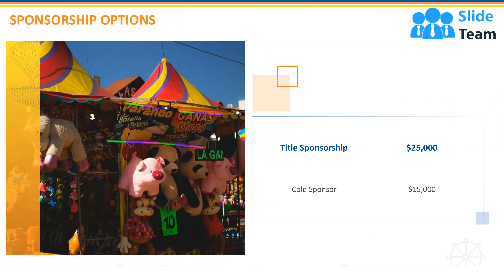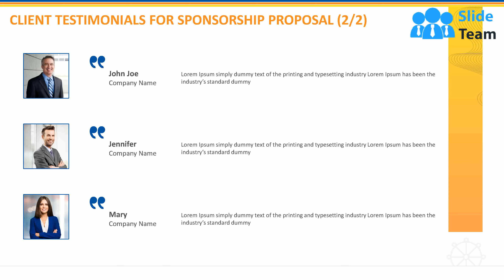Attract And Convince Your Leads To Be Part Of Your Event As A Sponsor Through Sponsorship Proposal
If your company needs to submit a Attract And Convince Your Leads To Be Part Of Your Event As A Sponsor Through Sponsorship Proposal Template look no further. Our researchers have analyzed thousands of proposals on this topic for effectiveness and conversion. Just download our template, add your company data and submit to your client for a positive response.